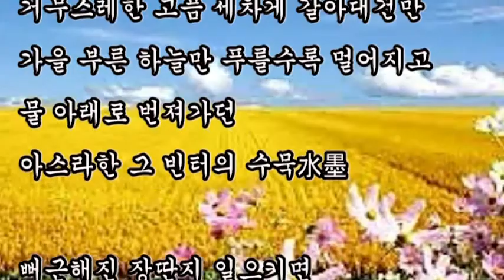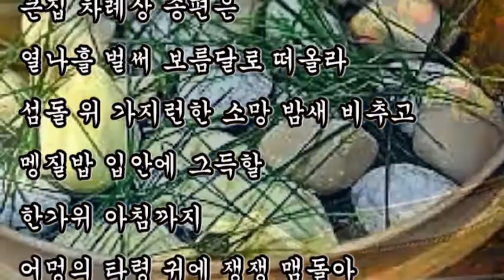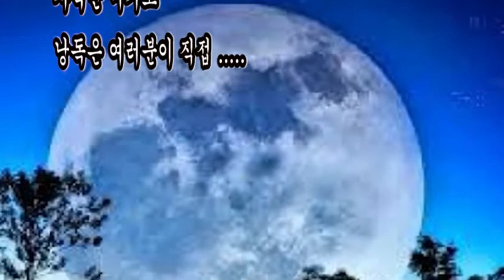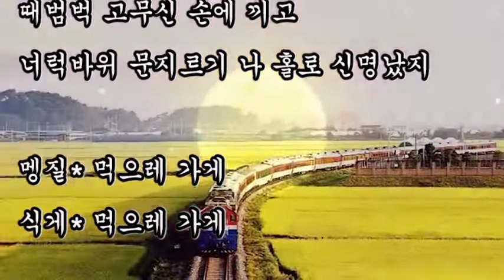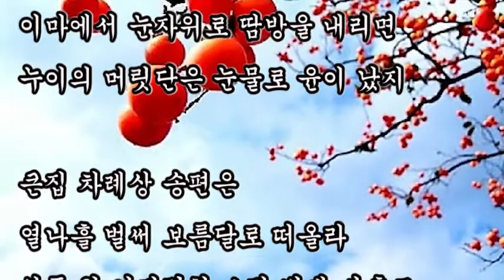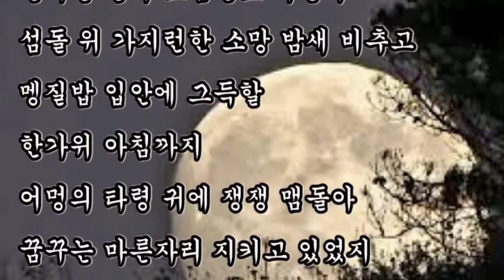좋은글, + 내일은 한가위 / 현상길, 식게 먹으레 가게 멩질 먹으레 가게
좋은글,
내일은 한가위 / 현상길,
식게 먹으레 가게 멩질 먹으레 가게

비사리 같은 누이 머리채에
손바가지 못물 쏟아 내려
어멍의 타령 가락 타기 시작하면
때범벅 고무신 손에 끼고
너럭바위 문지르기 나 홀로 신명났지

멩질* 먹으레 가게
식게* 먹으레 가게

생각으로도 혀밑샘 간지러운
낼 아침 곤밥* 그리며
거무스레한 고픔 세차게 갈아대건만
가을 부른 하늘만 푸를수록 멀어지고
물 아래로 번져가던
아스라한 그 빈터의 수묵水墨

뻐근해진 장딴지 일으키면
빗살무늬 새겨진 고무신엔
맨발의 포만이
가을걷이로 들어서고
한숨에 휘어지는 거친 손등이
이마에서 눈자위로 땀방울 내리면
누이의 머릿단은 눈물로 윤이 났지

큰집 차례상 송편은
열나흘 벌써 보름달로 떠올라
섬돌 위 가지런한 소망 밤새 비추고
멩질밥 입안에 그득할
한가위 아침까지
어멍의 타령 귀에 쟁쟁 맴돌아
꿈꾸는 마른자리 지키고 있었지

식게 먹으레 가게
멩질 먹으레 가게